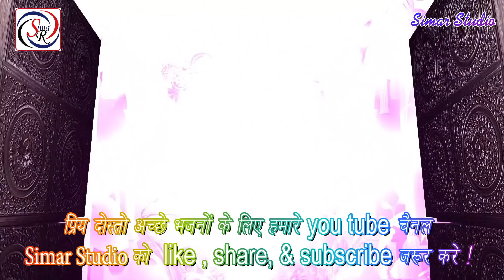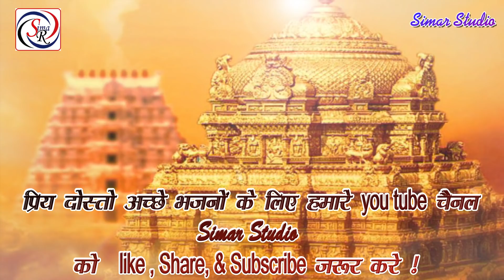किशन कुमार भोपा & भँवरी देवी अजीतसर चूरू राजस्थान । भोपा भोपी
Simar Digital Photo Studio
Simar Emitra Online Center
Bus stand, Ratangarh, Churu, Raj. 331022